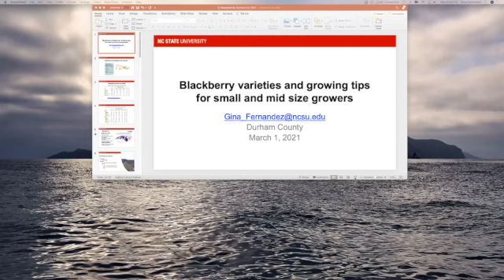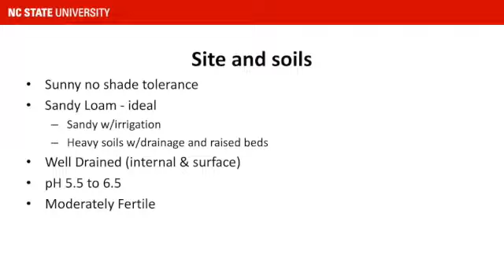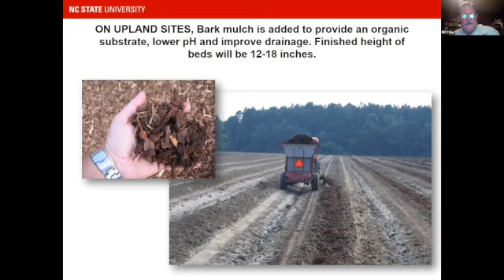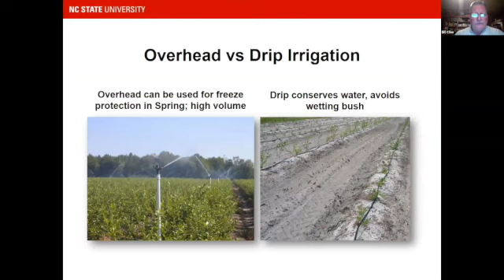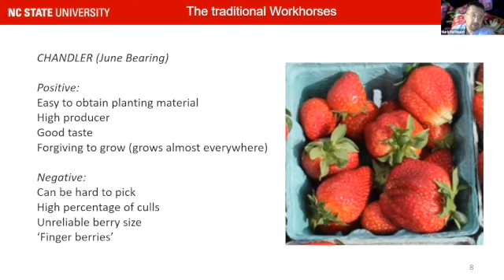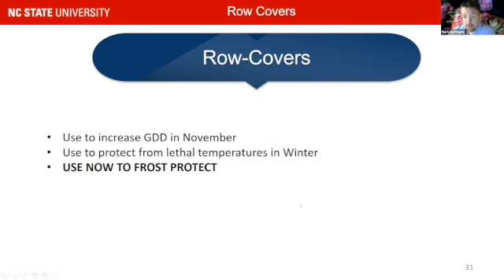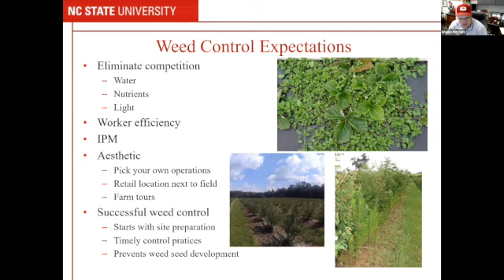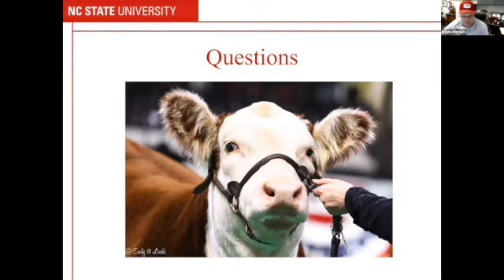Berries and Brambles Management SD 480p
NC State specialists Dr. Gina Fernandez, Bill Cline, Dr. Mark Hoffman, and Wayne Mitchem present on management practices and varieties for great crops of blackberries, blueberries, and strawberries.